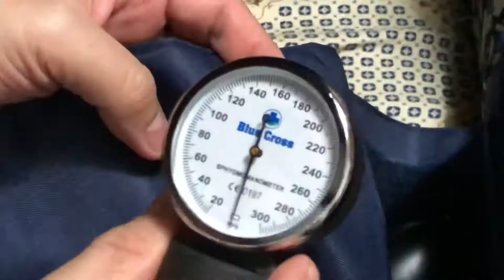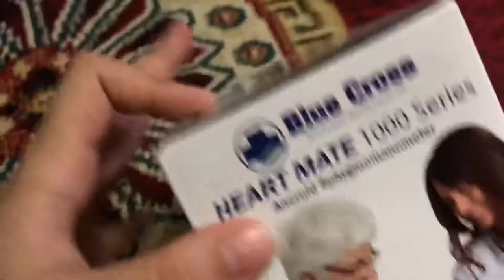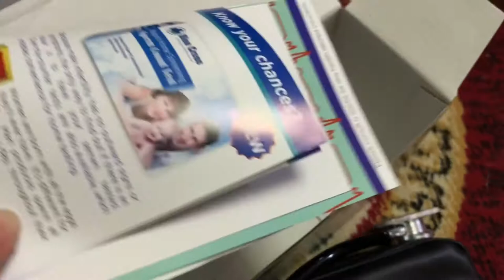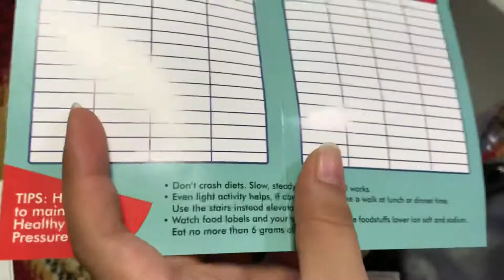BLUE CROSS | SPHYGMOMANOMETER REVIEW